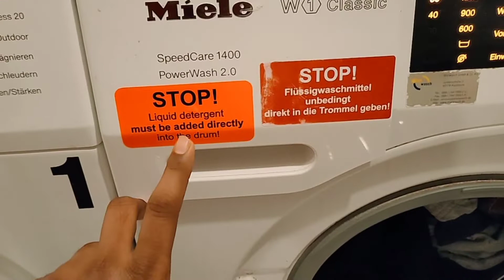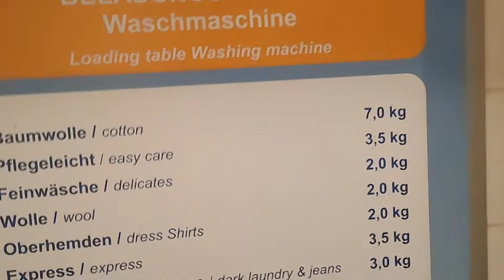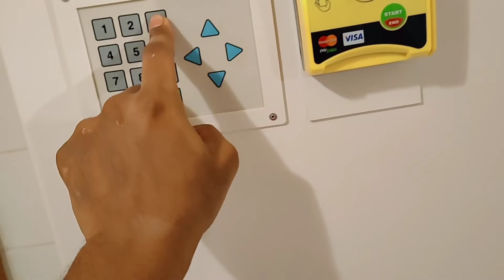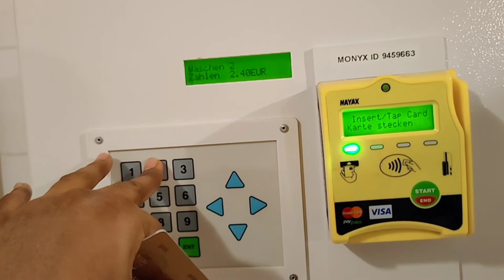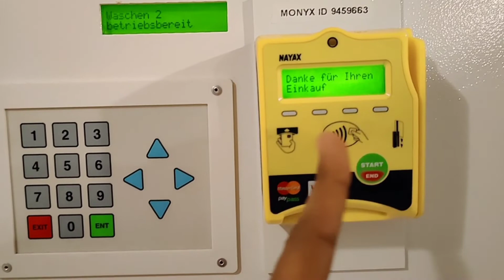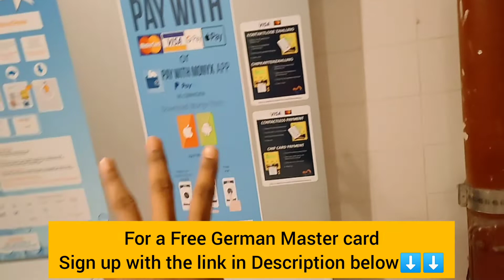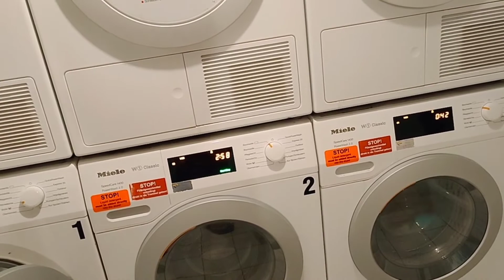Laundry system in German Student Apartments? | Studying in Germany | Indians in Germany | IND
The laudry system in Germany's Student Apartments works this way.
You can get a free Advanzia Master card, which I used in this video with the following link:
If you are looking for apartments in Germany then use the link of STUDENTENWERK dorms in Germany